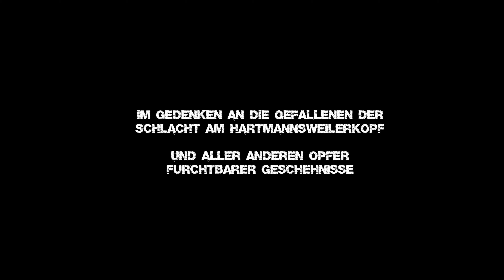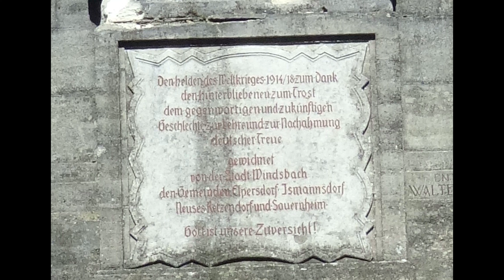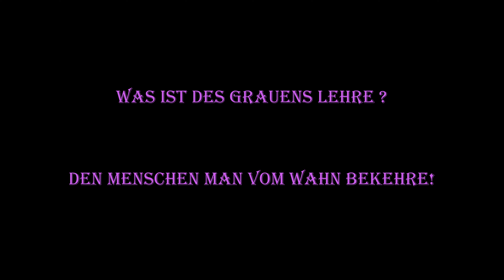Klassik-Musik-ran : Irrsinn am Hartmannsweilerkopf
Komposition zum Andenken an die Kriegsopfer am Hartmannsweilerkopf